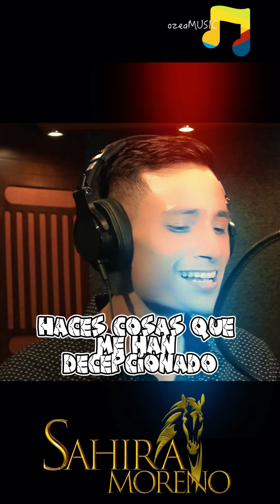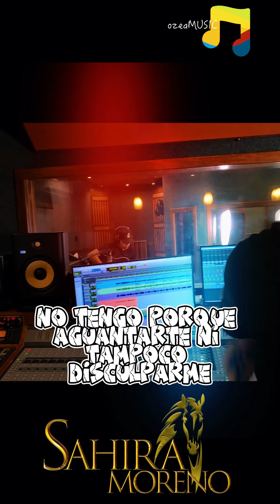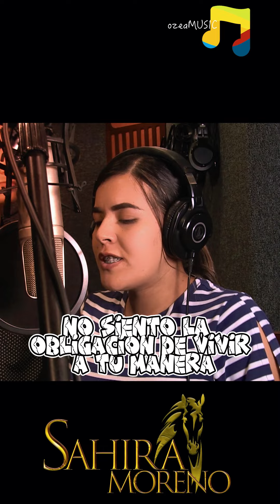sahira moreno ft manave castro El reemplazo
graias por apoyar mi muica mi gente